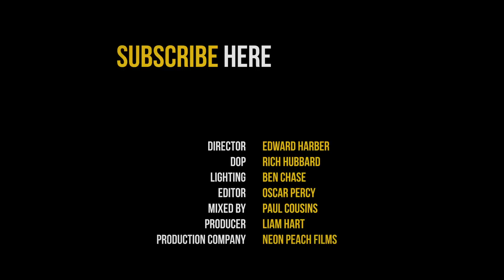The Blues Kitchen Presents: Frankie Lee ‘Downtown Lights’ [Live Performance]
Frankie Lee has just released his second LP – ‘Stillwater’ via Loose Records.

Frankie also performs a version of ‘Downtown Lights’ from the new album.